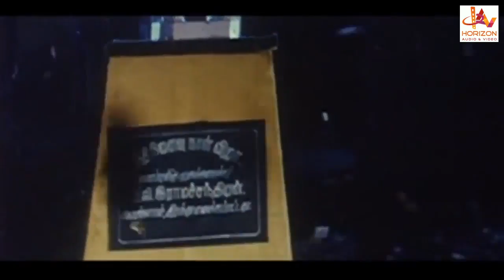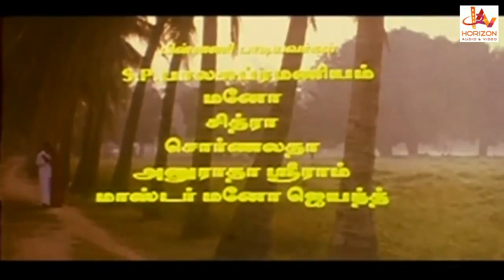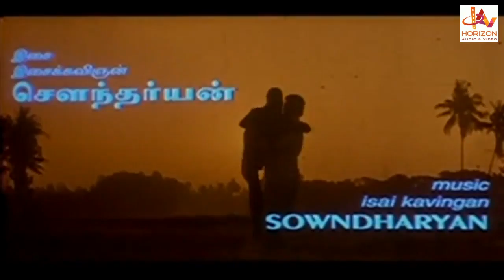S.P.Balasubramaniam Tamil Evergeen Songs | S P பாலசுப்ரமணியம்